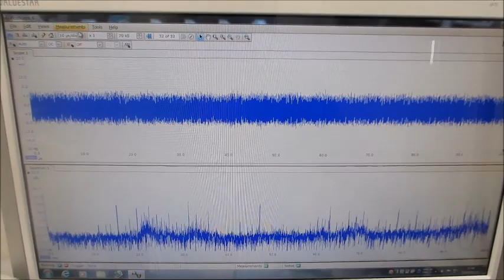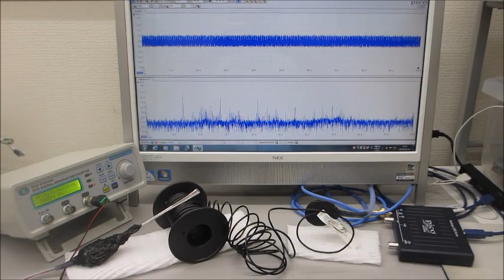オリジナル超音波実験動画（超音波システム研究所）